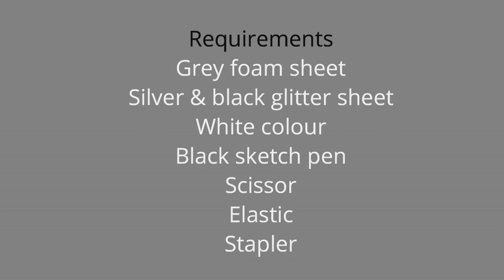Hippopotamus mask | Hippo mask making | School Craft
Hi
I am Shalini. Welcome to my You Tube channel SCHOOL CRAFT.

About this video:

This video is about making of hippopotamus mask. I make this in a very easy way just using a foam sheet and poster colour. Friends please watch this video and if you find it relevant to your need and like my work please click on the like icon also share it with your friends and family.
If you any query about this video you can ask to me in the comment section. I will try to answer that as soon as possible. You can also ask me to make videos on the homework given by your kid's school. If you have any suggestions about the channel and the videos please write in the comment section.

About this channel:

Friends this channel is all about school craft. Craft assigned by schools to thier students. I want to help those students and thier parents, with easy and creative craft ideas and DIYs. I make crafts for everyones need.